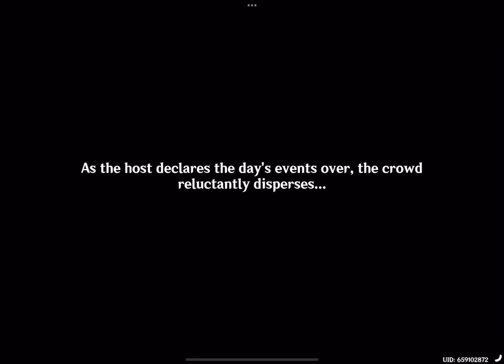Poetic Event (genshinimpact )